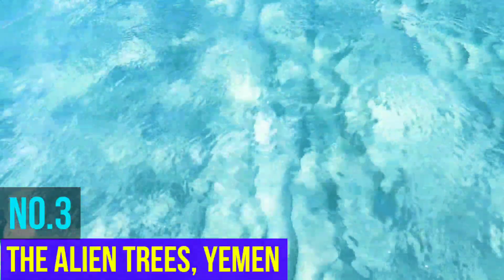Top 10 Strangest Places in the World | Seriously Weird Places Around The World | Top 10 Crew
Do you want to get paid to use social media? (Facebook/Twitter/YouTube)

Topic Covers:
1. Weirdest Places Across The World You Should Visit
2. The Planet's Most Mind-Blowing Destinations
3. Top 10 craziest places on earth
4. Craziest natural places on earth
5. Most unique places to visit